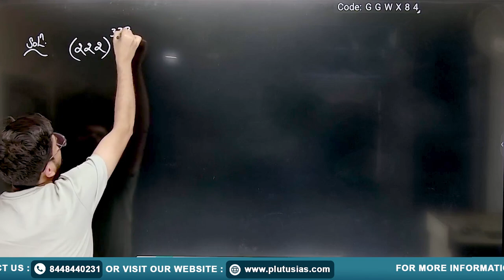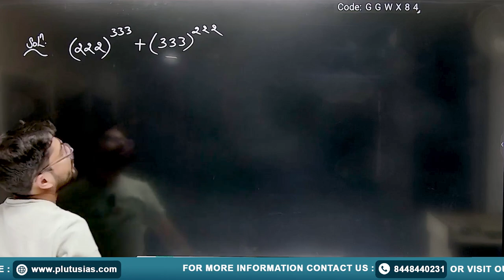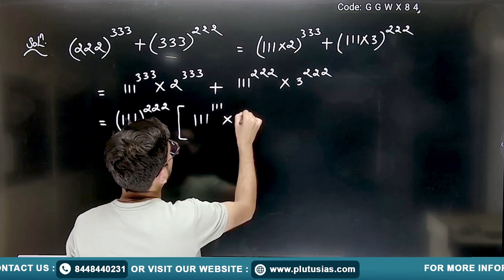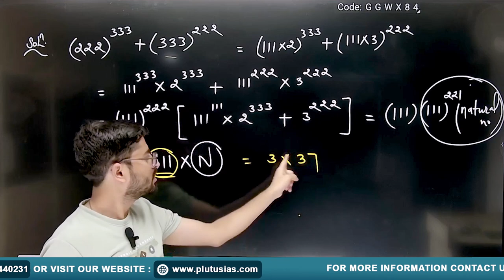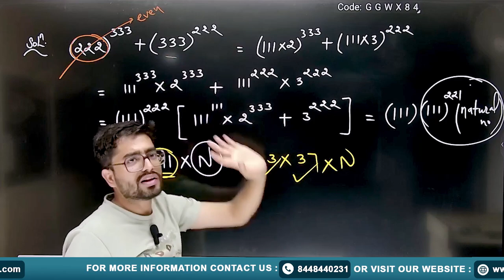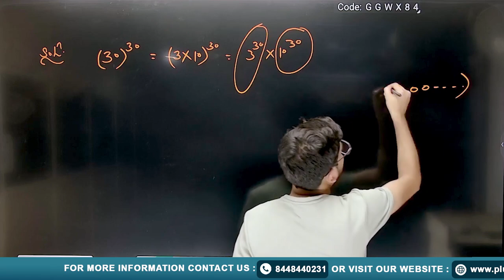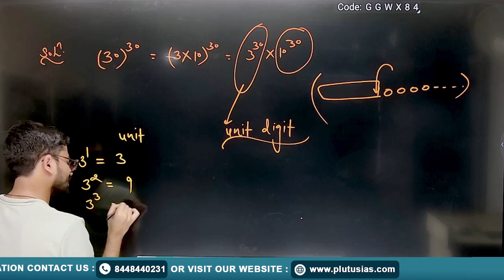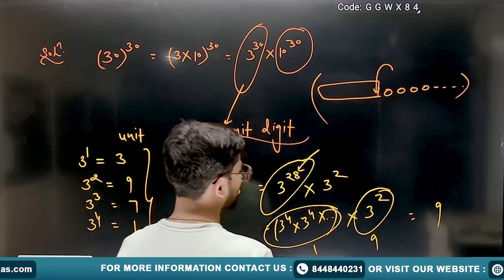UPSC CSAT 2024 Solved Paper in Hindi | UPSC CSAT 2024 Analysis | UPSC CSAT Answer Key | PLUTUS IAS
Join Pradeep Kumar, our expert Mathematics faculty with an M.Sc from IIT Bombay, as he delves into a detailed analysis of the UPSC CSAT 2024 question paper. This video will provide you with essential insights into question patterns, difficulty levels, and key areas to focus on for your upcoming exams. Whether you’re refining your strategy or looking for tips to enhance your preparation, this analysis is your roadmap to success. Don’t miss out on this opportunity to boost your CSAT score! 📈

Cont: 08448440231